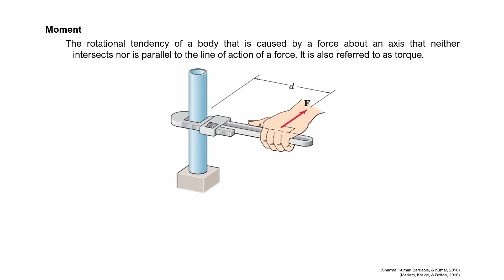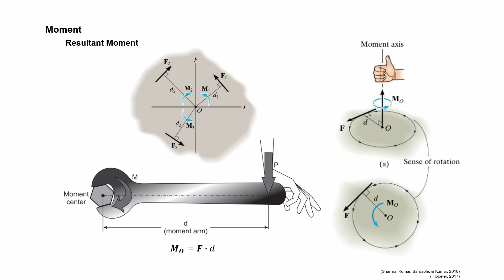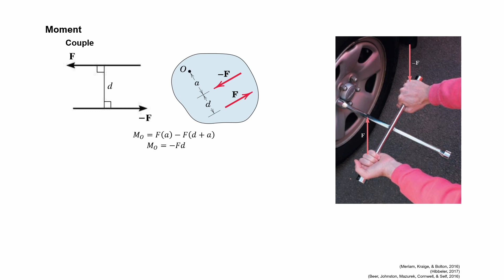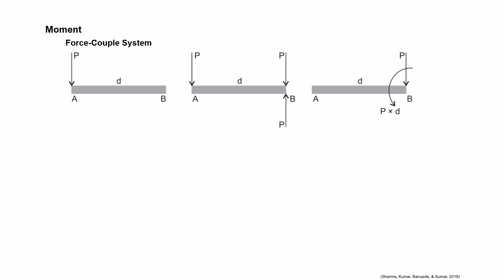Moment of a Force